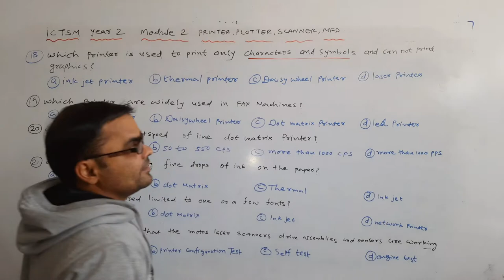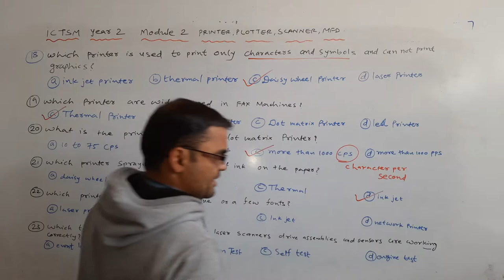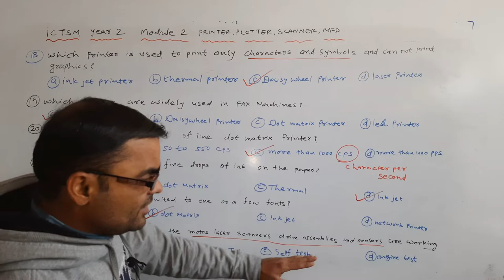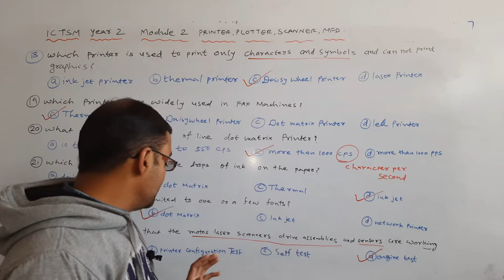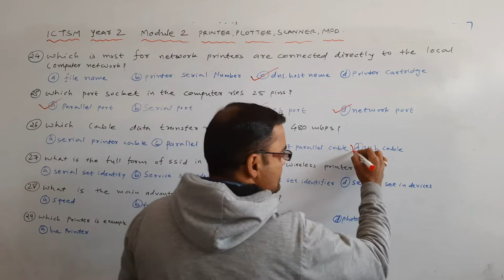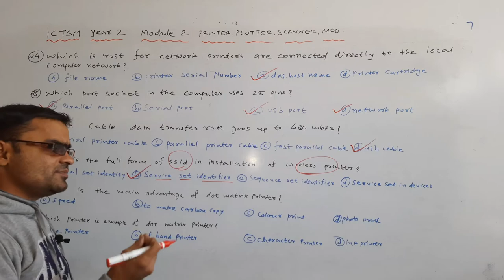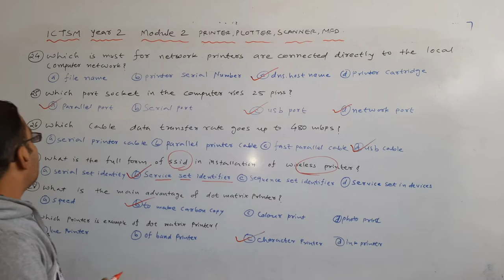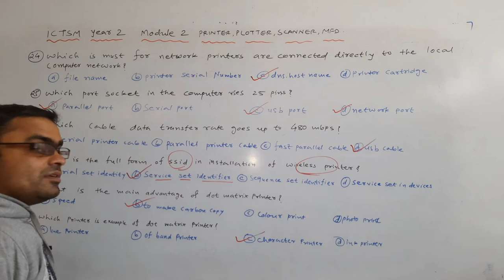ICTSM YEAR 2 THEORY EXAM MCQ | LECTURE 3 | CBT | NCVT | BHARAT SKILL | BY EASYGO COACHING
વિદ્યાર્થી મિત્રો , આ વિડીયોમાં આપણે  ICTSM YEAR 2 MCQ LECTURE 3 LINUX OS નો અભ્યાસ કરીશું.

આ ચેનલમાં અમે ICTSM ટ્રેડ નો અભ્યાસ, ITI ના ગણિત (વર્કશોપ કેલ્ક્યુલેશન એન્ડ સાયન્સ) નો અભ્યાસ NCVT  પ્રમાણે,ધોરણ  : 10 ના ગણિત ના તમામ સ્વાધ્યાય નું તથા ઉદાહરણ નું  સોલ્યુશન NCERT , ITI ની તમામ માહિતી , એપ્રેન્ટીસ ની માહિતી , કમ્પ્યુટર હાર્ડવેર અને નેટવર્કિંગ નો ગુજરાતીમાં અભ્યાસ  અમે આ ચેનલ પર મુકીશું.તો તમારા મિત્રો ને જરૂરથી શેર કરો.

તમારી બોર્ડ ની પરીક્ષા પહેલા રીવીજન સાથે અમે તમને મદદરૂપ થઈશું.આ ચેનલ પર અમે દરરોજ વિડીયો મુકીશું અને નિયમિત ટ્યુશન ચાલતું હોય એ પ્રમાણે અમે પૂરો સિલેબસ કવર કરીશું.

Search terms for this video :
ictsm trade theory paper,
ictsm iti course,
ictsm iti trade job,
ictsm iti,
bharatskill mcq